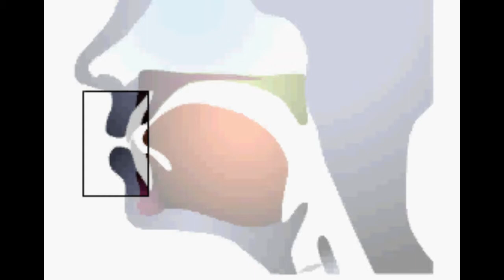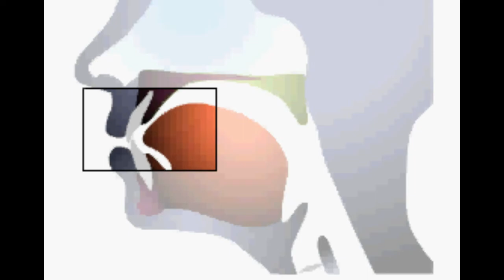英語の発音 /s/で始まる音